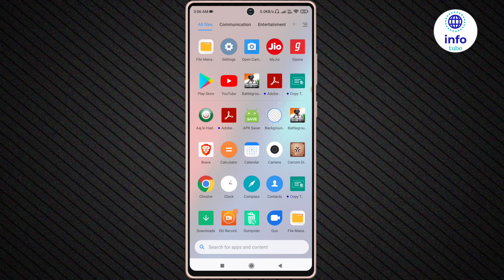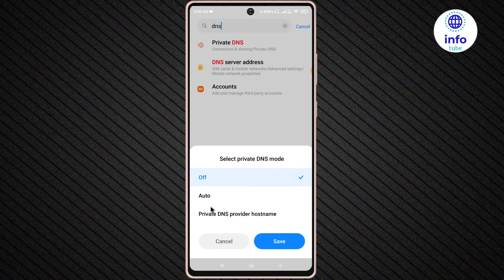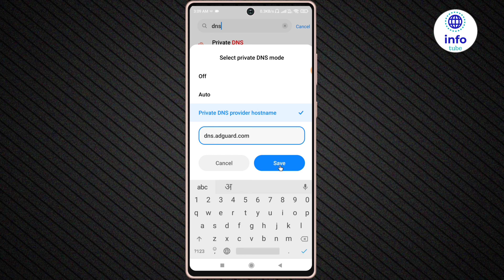Mobile screen par ads kaise band kare | How to block ads on android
About :- dosto aajke video me apko batane wala hu phone ka add kaise band kare ummed karta hu apko yeah video pasand aayegi

Your query
mobile screen par ads kaise band kare
how to block ads on android
mobile ke ads kaise band kare
mobile ka add kaise band kare
mobile me ad block kaise kare